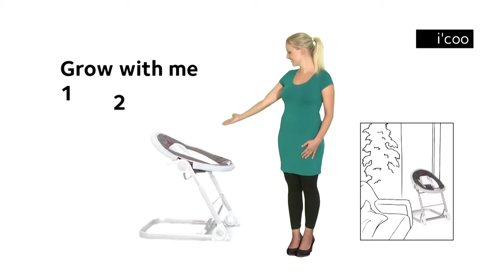Мебель детская 3 в 1 I'coo Grow with me 1 2 3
- 3 в 1: кроватка, шезлонг, стульчик
- Рама регулируется по высоте
- Спинка шезлонга регулируется в 3-х положениях
- Режимы вибрации и разъем для MP3-плеера
- 5-ти точечный ремень безопасности
- Анатомическое сиденье и спинка стульчика
- Регулируемая под рост ребенка подножка
- Съемные чехлы Привет! Дорогие беременные и уже счастливые мамы и папы!
1. Эксклюзивные мастер-классы от ведущих акушеров-гинекологов, психологов, консультантов по грудному вскармливанию, специалистов по детскому сну и здоровому питанию.
3. Все необходимое: белье и одежда для беременных и кормящих мам, принадлежности в роддом, все для грудного вскармливания, весь спектр продукции для новорожденных и детей первого года жизни: коляски, мебель, постельные принадлежности, аксессуары по уходу за малышом, одежду, автокресла, развивающие игрушки.